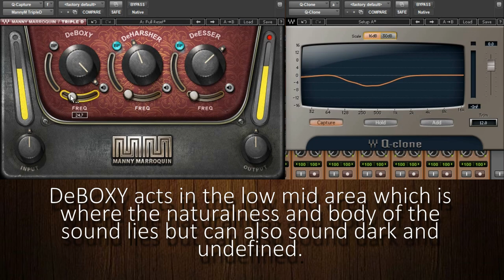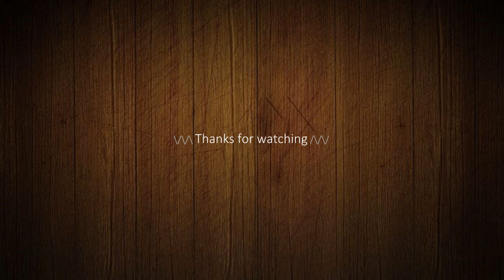Manny Marroquin Triple D explained and analyzed in Q-Clone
When activated we see that the freq response is affected a little.

Bypassing the modules doesn't change this which makes us think the plugin uses multiband filters and compression or dynamic EQs paired with some built-in analog simulation.

If we increase the intensity we can see how certain areas of frequencies are reduced, FREQ allows fine tuning the position of the reduction.

The speaker knob isolates the area where the module is operating allowing to hear exactly the frequencies that are being affected.

DeHARSHER works the same but acts in the mid high area which is the most audible part of the spectrum, this module can soften the sound.

DeBOXY acts in the low mid area which is where the naturalness and body of the sound lies but can also sound dark and undefined.

Using a dynamic EQ instead of an EQ in this area can define the sound without losing warmth.